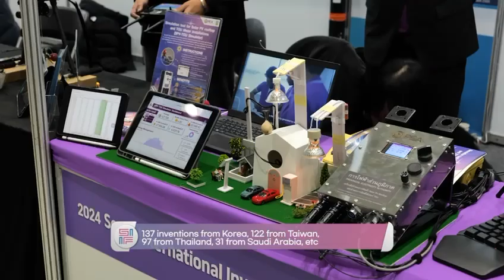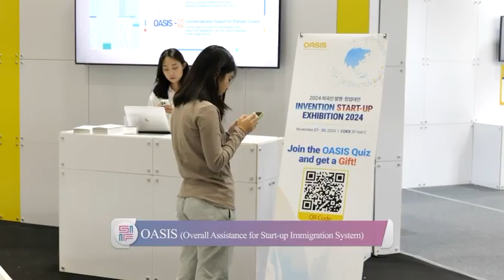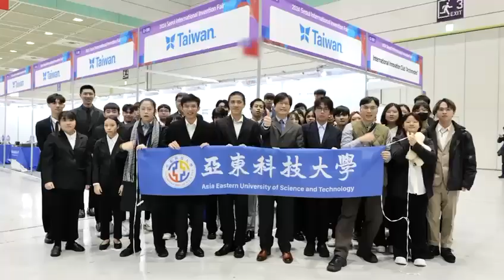The Seoul International Invention Fair SIIF 2024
The Seoul International Invention Fair (SIIF) is one of the world's largest annual invention exhibitions, providing a platform for inventors and researchers to showcase innovative ideas and products to manufacturers, investors, distributors, licensing firms, and the general public. Hosted by the Korean Intellectual Property Office (KIPO) and organized by the Korea Invention Promotion Association (KIPA), SIIF has been held annually since 2002.